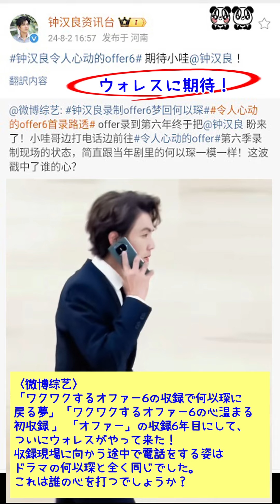钟汉良「《令人心动的offer6》の撮影開始 钟汉良资讯台から 2024.8.2」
待ちに待ったウォレスの登場！
8月1日に長沙に向かったとの第一情報が入り、その後香港へ撮影のために行ったという情報が。半信半疑でもやっと最近のウォレスの情報を目にすることができて喜んでいたところ、突然正式発表があり、驚きと共にまた楽しみができました。